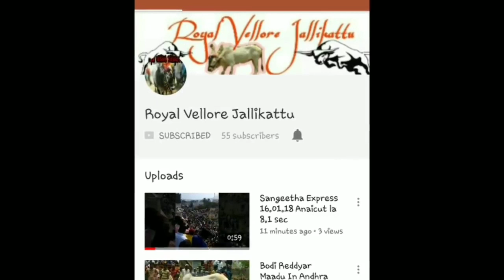Jolarpettai Minnal Rani 1 Prize (₹1,00,000) in Sandrorkuppam(Ambur) in 14.02.19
Sanrorkuppam Prize list

1.JolarpettaiMinnal 09.00
2.Kuntharapalli Tenavattu 09.27
3.Vetrivel 09.35
4.157 Tamil kadavul 09.40
5.Body Reddyar 09.41
6.Nimmiyampattu 09.44
7.Chandhu 09.54
8.Athipattu Singam 09.55
9.junior Vetrivel 09.55
10.Tirupattur Arul 09.58
11.Muthampatti Sarkar 09.61
13.152 Chinna mottur 09.66
14.Pudupettai 09.75
15.Valayampattu Polladhavan 09.76
16.Vaniyambadi 09.80
17.Vellakuttai 09.92
18.Gudiyattam 09.93
19.K.V.Kuppam 09.95
20.139 Katteri karupan 09.99
21.194 Madhanancheri 09.99
22.Vellakuttai 10.05